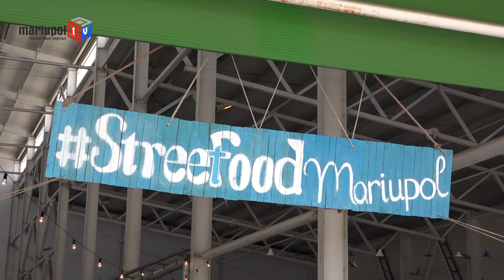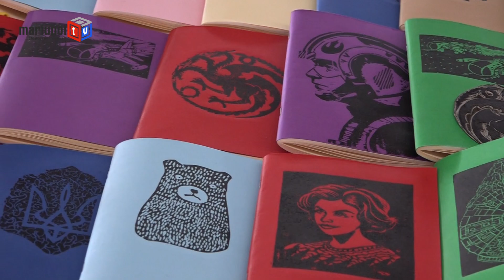В Мариуполе прошел фестиваль уличной еды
Японские суши, мексиканское буррито, устрицы и традиционные шашлыки.  Все это, и многое другое, мариупольцы могли попробовать на фестивале уличной еды, который проходил в течение двух дней на рынке «Азовский».